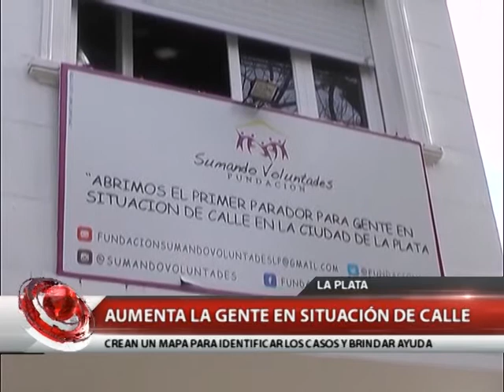LA PLATA: AUMENTA LA GENTE EN SITUACIÓN DE CALLE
EL ANÁLISIS DE AYELÉN BERDIÑAS